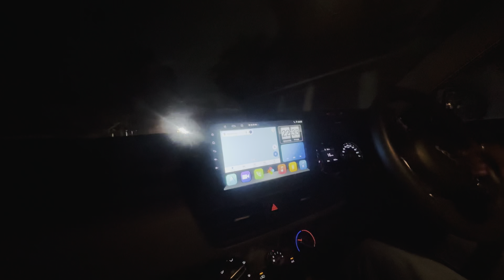I am back guys,please show love and support family vlog